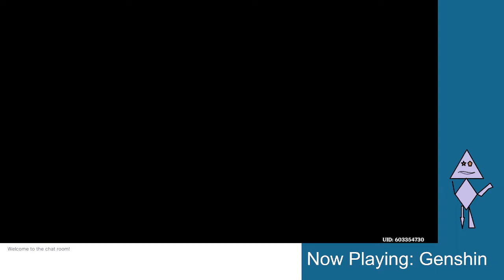Genshin Impact: World Quest so I can finish the Events!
I go through a World Quest necessary to continue the events as quickly as possible while still trying to enjoy the world building.